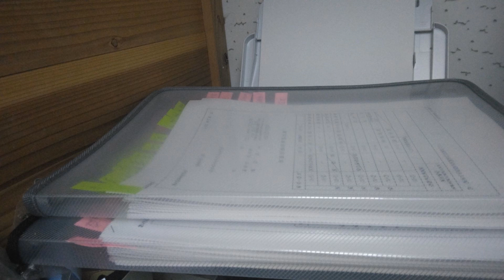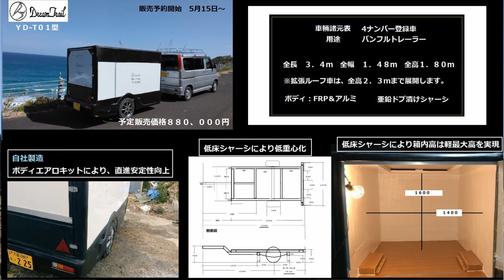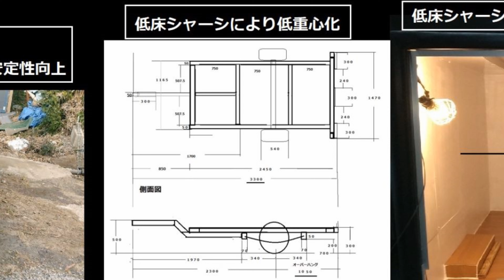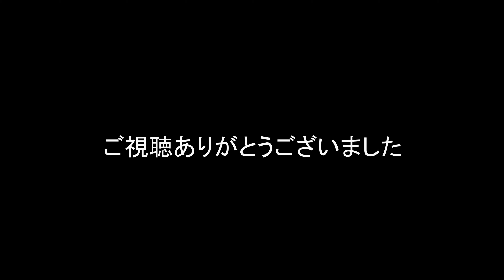プロトタイプトレーラー 設計シャーシ 低床トレーラー キャンピングトレーラー コンテナハウス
アメブロ

●GAKU-AUTO

 / gakuautocha.  .

【福岡県】
自動車修理全般　キッチンカー製作
●トアル
住所：福岡県古賀市青柳2684-1